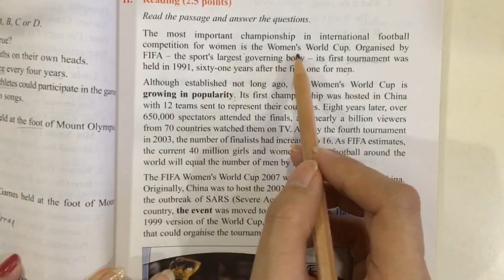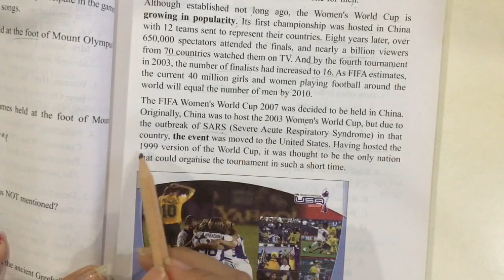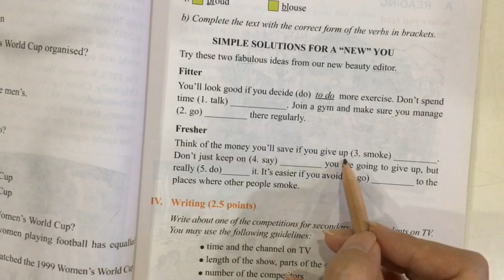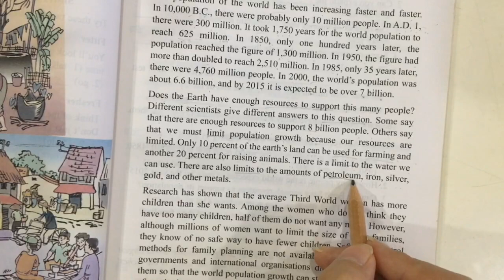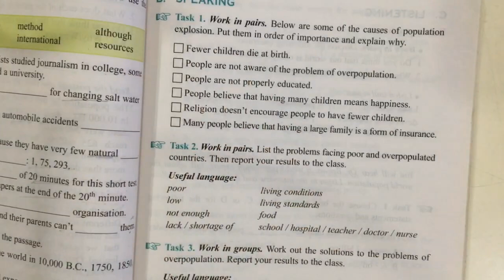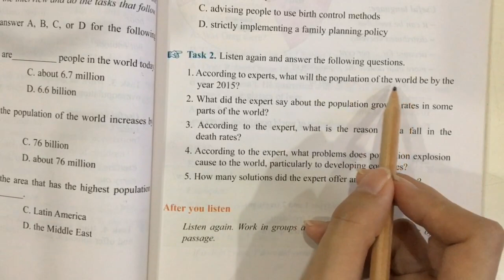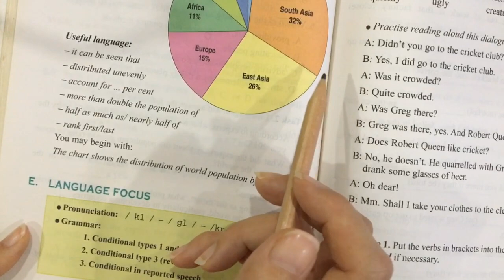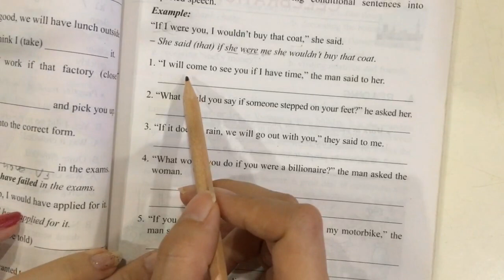Lớp 11 Unit 7 World Population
Interviewer: Good evening ladies and gentlemen. In our program tonight, we are honoured to have Dr. Brown, a world famous population expert. Dr. Brown, could you tell us something about the world population?

Dr. Brown: Well, there arc over 6.700 million people in the world today, and the total is increasing at the rate of about 76 million a year. Experts say that the population of the world could be over 7 billion by the year 2015.

Interviewer: Do all parts of the world have the same rate of population growth?

Dr. Brown: No, they don't. The population is growing more quickly in some parts of the world than others. Latin America ranks first. Africa second, and Asia third.

Interviewer: What is the main reason for the population explosion?

Dr. Brown: Well, I think the main reason is a fail in death rates. This is due to the improvement of the living conditions and medieal care.

Interviewer: I believe the explosion of population has caused many problems. Is it right?

Dr. Brown: Yes, it is. It caused a lot of problems such as shortage of food, lack of hospitals and schools, illiteracy, and low living standards.

Interviewer: Can you make some suggestions on how to solve these problems?

Dr. Brown: I think, there are a number of solutions to the problems. The first is to educate people and make them aware of the danger of having more children. The second is to provide safe, inexpensive birth- control methods. The third is to strictly implement a family planning policy. And the fourth is to exercise strict and fair reward and punishment policies.

Interviewer: Thank you very much for being with us tonight, Dr. Brown.

Dr. Brown: You’re welcome.